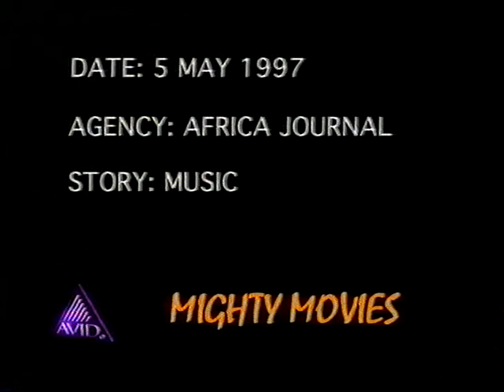Music Crossroads Zimbabwe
An emotionally touching, historical documentary about music crossroads in Zimbabwe.